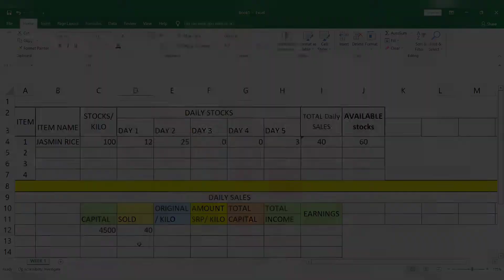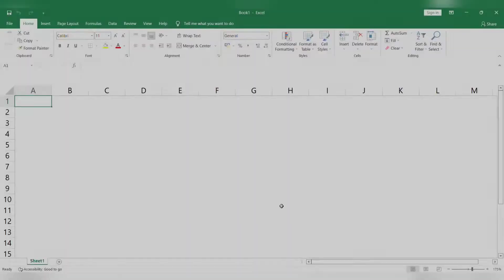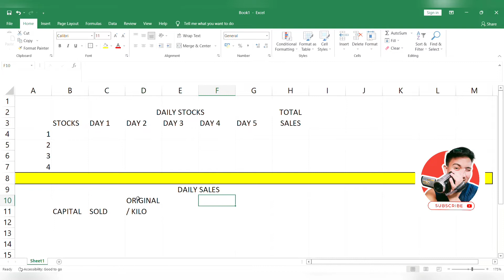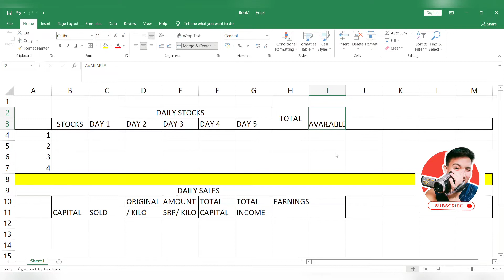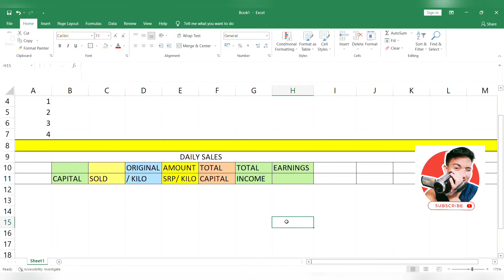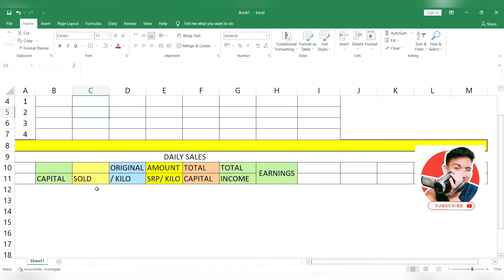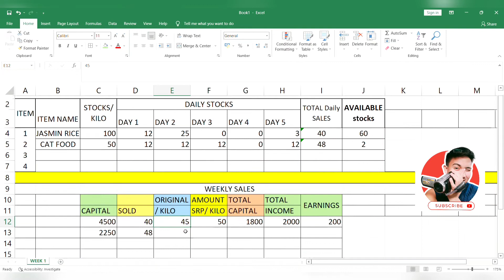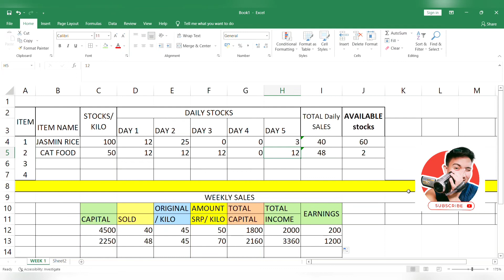HOW TO MANAGE STOCKS AND EARNINGS IN A WHOLESALE BUSINESS | Almontero Tutorial